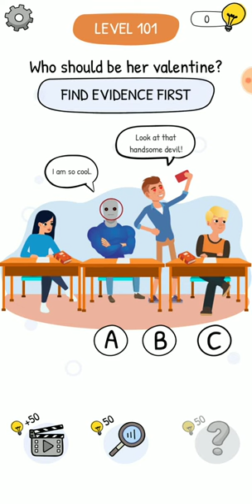Who is level 101 walkthrough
Stimulate your imagination and thinking now with our brain games free Brain Up!

Are you bored of following common rules? Do you New tricky brain games. Find clues, solve mysteries & train your brain for free!